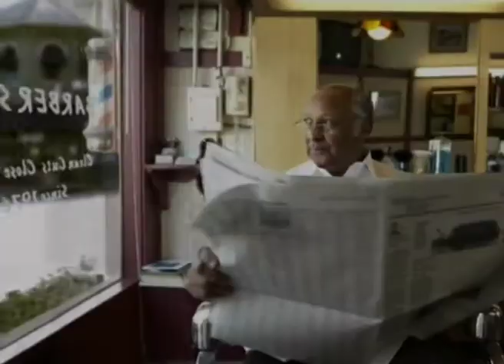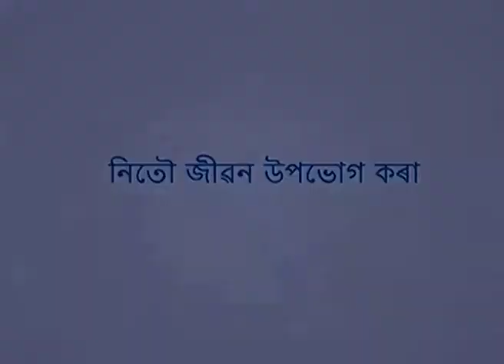চয়তানৰ প্ৰলোভন (জ’ন আৰু লিজা বিভাৰ) - The Bait Of Satan (John And Lisa Bevere)